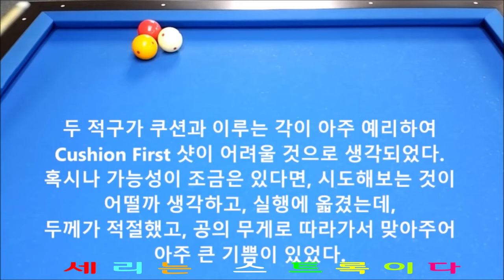자막_세리해설_살리는 과정 & 만드는 과정_01_2024_0425 // 한국당구아카데미 //